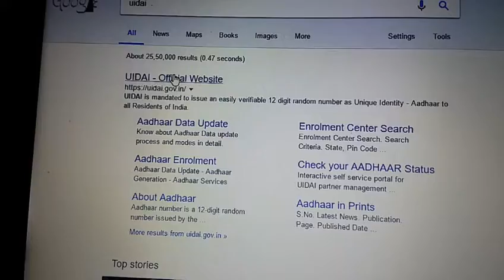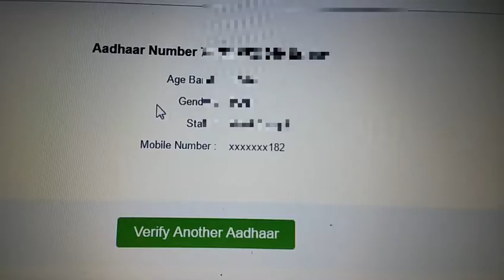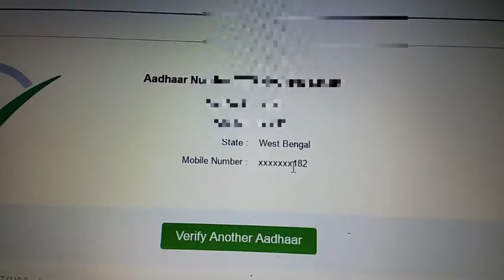How to phone number linked on Aadhar( Bengali video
Uidai